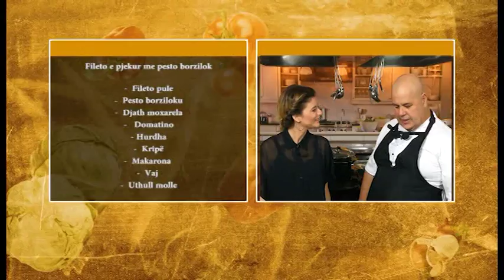Receta juaj, "Fileto e pjekur me pesto borzilok"